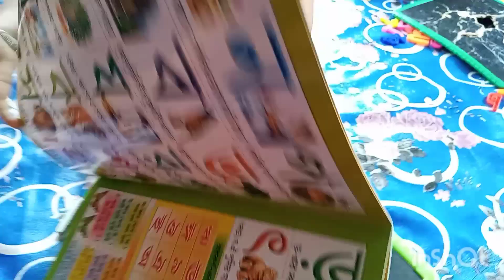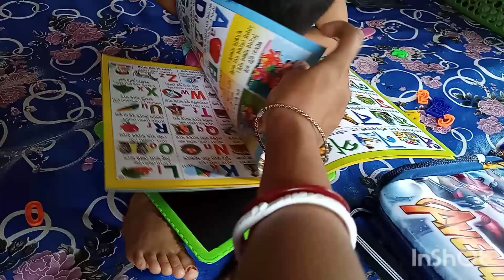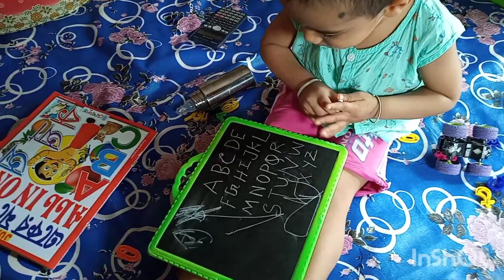পরতে পরতে হাঁপিয়ে গেছি দারাও একটু জল খেয়ে নি